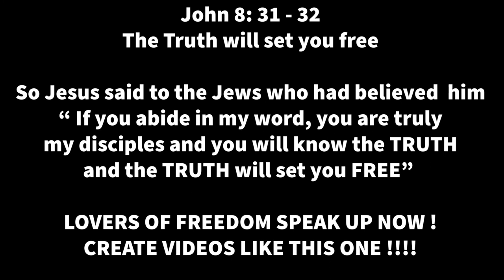Mazi Nnamdi Kanu: Leader of the Indigenous people of Biafra| Kenya betrayed us | We are proud of you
Mazi Nnamdi Kanu, Leader of the Indigenous people of Biafra and Director of Radio Biafra is the epitome of FREEDOM. He stands against injustice in any form. TRUTH is his Mantra! Truth and nothing but the TRUTH ! I call all lovers of FREEDOM to speak up against the illegal arrest and extradition of THE LEADER OF THE INDIGENOUS PEOPLE OF BIAFRA, MAZI NNAMDI KANU from Kenya to Nigeria. The Ghost of Kenya will ever linger in our minds. When will AFRICA stop to kill their HEROES. “Who did this to us”, Mazi Nnamdi Kanu would say in one of his radio broadcasts. Lovers of Freedom, stand up, speak up, this is the time ! Create millions of videos like this one. Let´s stand up for the GREAT LEADER!